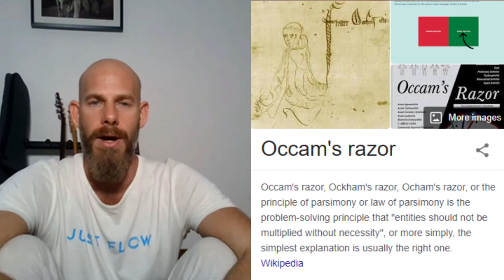Barnett on Simplifying your Life's Purpose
Tom Barnett is giving his short and tight opinion on the simplicity and complexity of our healthcare plan.

1. Should we focus on the few?
2. Should we get elaborate machines to help us get healthy?
3. Should we seek complex and expensive advice for our healing?

In a few seconds, Tom shares his basic structural philosophy on healing patterns.

GET 100% HEALTHIER IN LESS THAN 30 DAYS!!!

Having said all that, I have good news! You do want to finally become healthy and vibrant so that you actually can enjoy your life to its fullest capacity, right? Am I right? If you answered yes, I got you covered!

No need to be frustrated anymore with your disease-ridden body, your pains, your uncomfortable bowel dysregulations, etc. No more of that struggle and that sadness! Who needs all that? You can start healing yourself NOW.

How can you do that? Well... Clive De Carle Health Store is the official supplements partner for The Hellenic Wolf!

Trust me: This is GOOD news!!!

This small family company is based in the UK, and their supplements are some of the top10 BEST, rarest, and TOP-quality supplements that I have found in the western world.

And I'm searching for YEARS, trust me!

For example, their top-notch Fulvic and Humic mineral supplements are very hard to be found elsewhere. And they work miraculously to help your body heal itself.

So, of course, I am 100% trusting in Clive De Carle and his impeccable ethos.

Do yourself a big favor then, and just like me, go get your healing supplements from Clive De Carle, in order to enjoy a profound level of energy and vitality in less than 30 days!

Invest in yourself and your health, it's all you really got.

NOTE: Researching, studying, interviewing, video editing, and getting the word out takes lots of energy, time, and even some money.

I will appreciate you if you support me and the channel - you can either donate to me for one time or even better, become a member of my exclusive community by contributing monthly:

And one last thing to remember:
YOU are the master of your fate.
YOU are the captain of your soul.